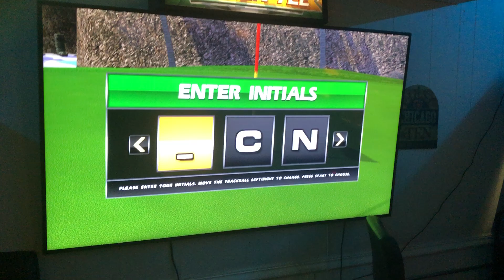NORTHCUTT swish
North swishes it